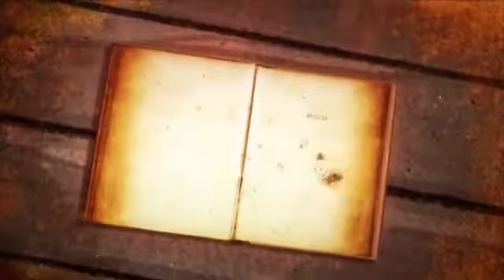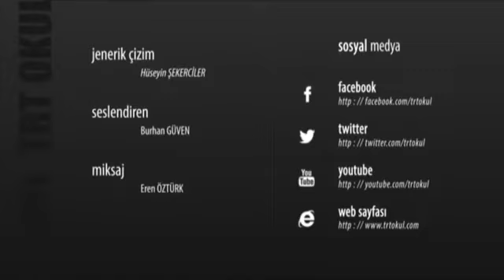Matematik Hikayeleri 33 Bölüm CHRISTIAAN HUYGENS Olasılıksız